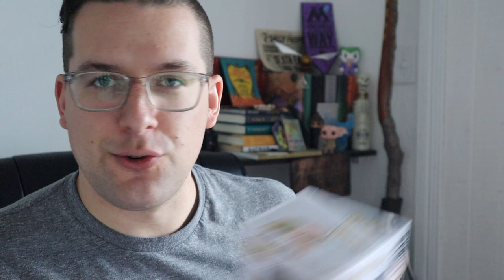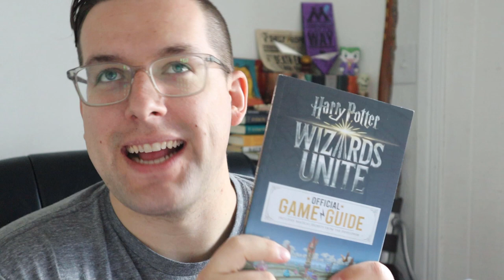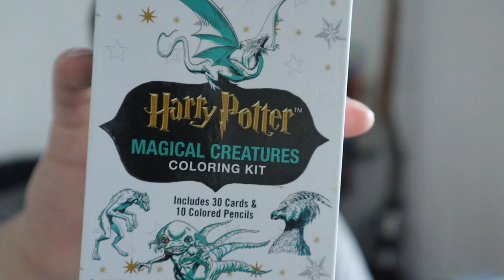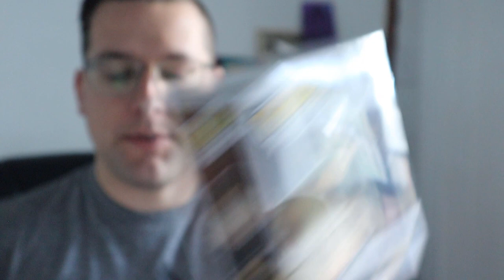Sub-lebration GIVEAWAY! || Thank YOU For 2K Subs!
Thank YOU to each and every person here for more than 2k subs! Your support and kindness humbles me every single day and I couldn't be more thankful for your friendship. I can't wait to see what the future holds for this channel, and you're all a part of it! Big love. Less than 3.

WAND SHOP